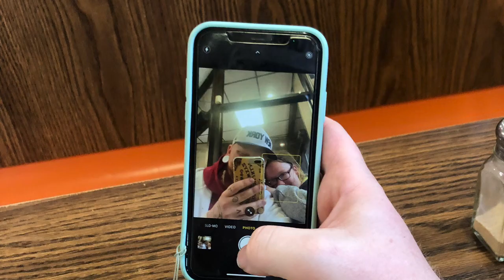Me and my girlfriend 4 months